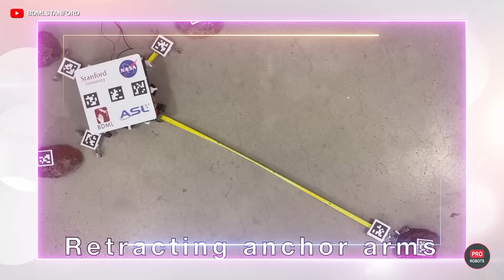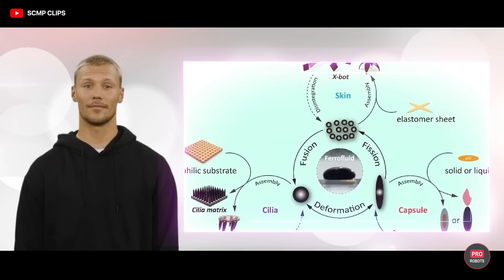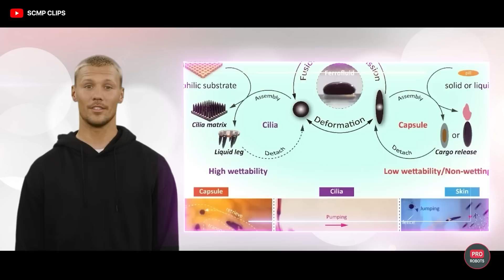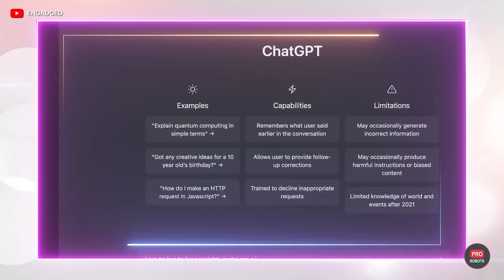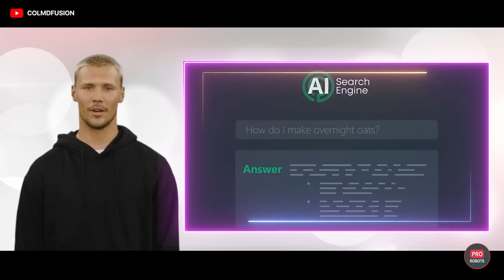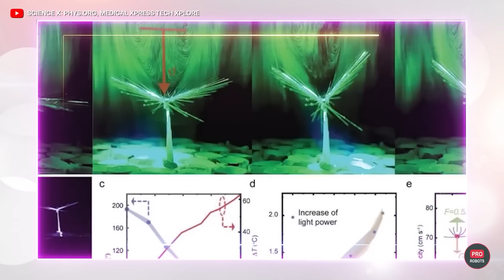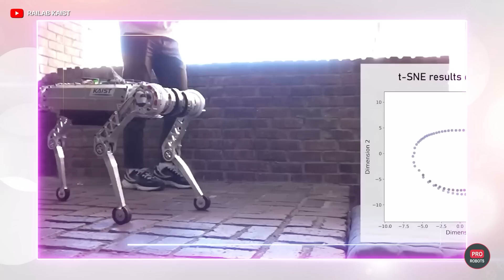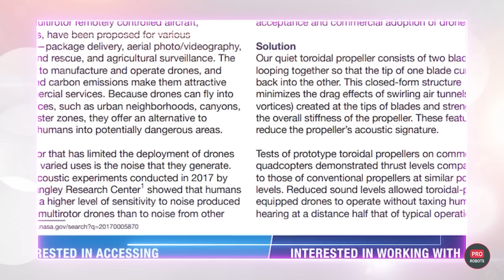New universal humanoid robot | T1000 liquid metal robots | ChatGPT displaces humans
The new universal humanoid robot, the boom of liquid robots that want to run inside a person, all the latest news about the artificial intelligence GPT, which has become a real newsmaker of the week, as well as other high-tech news in one video! Here we go!